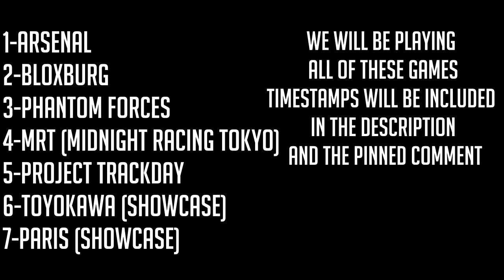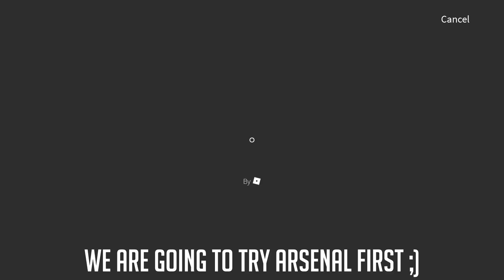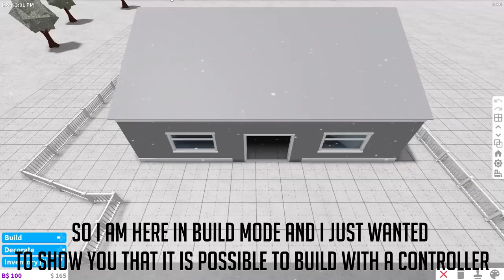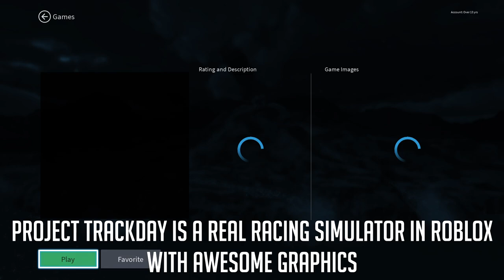Roblox on The All New XBOX SERIES X???!!|Roblox Xbox Series X Gameplay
Today we are going to check Roblox on the New Next-Generation Console From Microsoft: The Xbox Series X (XSX). We are going to be playing some of the popular games on Roblox and some Showcases Including:

1:28 Arsenal
4:11 BloxBurg
6:46 Phantom Forces
10:09 Midnight Racing Tokyo (MRT)
14:20 Project Trackday (PRT)
20:44 ToyoKawa Inari Shrine Showcase
24:36 Paris Showcase

Feel Free to jump between them :)
and a shout-out for all of the Devs how made these games to enjoy.

duh sub pls :(